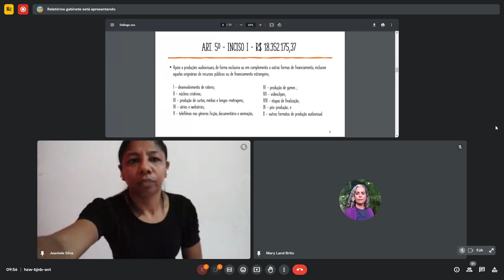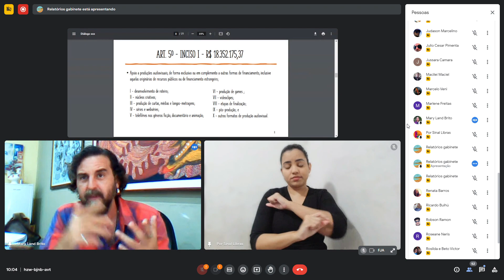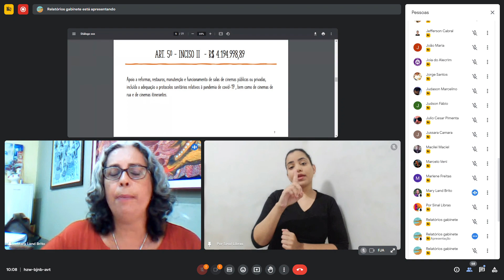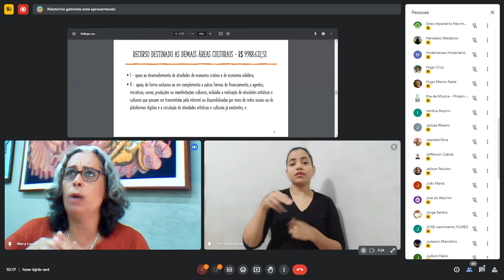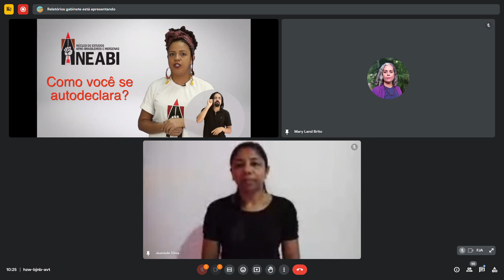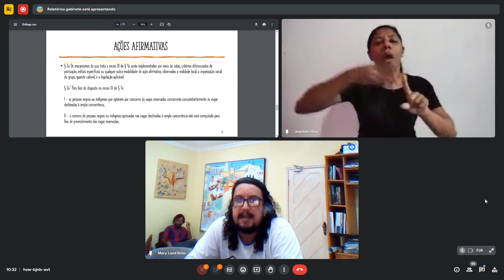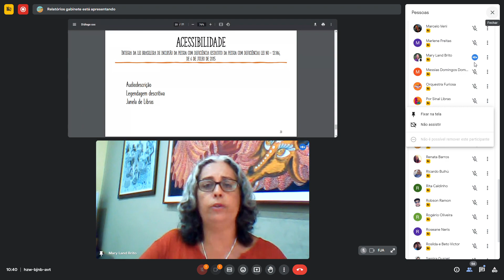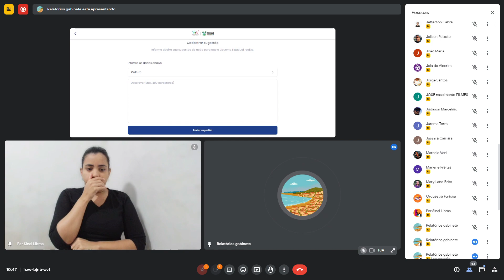Diálogo com as câmaras setoriais - Movimentos de Carnaval - Parte 1